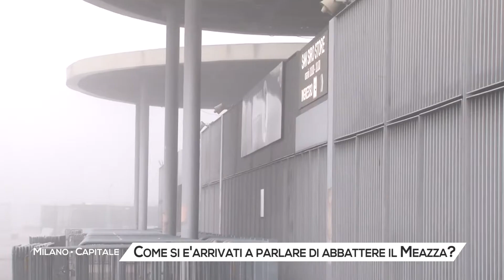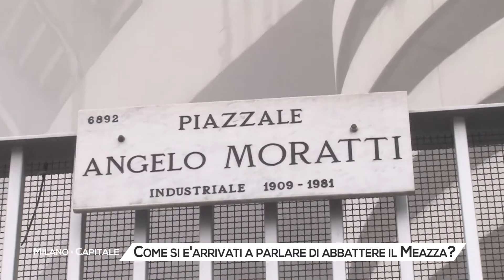Come si è arrivati a parlare di abbattere il Meazza?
La nebbia avvolge le grandi torri, le rampe di accesso si intravedono appena nella scighera milanese. Il Maezza si presenta così in queste mattinate invernali: un gigante seminascosto che attende di conoscere il proprio destino, che viene deciso lontano dal suo prato verde e dai suoi 75mila seggiolini.
Per parlare di qualcosa di concreto, serve aspettare il 2018, con l’arrivo delle attuali proprietà: il fondo americano Elliott per il Milan e la potenza cinese della famiglia Zhang per i cugini nerazzurri.
E si comincia a fare sul serio, al punto che il Sindaco Beppe Sala, che in Consiglio Comunale sta cercando di far approvare il nuovo PGT, sollecita le squadre a decidersi sul nuovo stadio, purché – specifica il primo cittadino - il Comune non finisca per perdere la proprietà del Meazza o averlo vuoto.
Il timore di Sala è il proverbiale cerino in mano: San Siro, che è di proprietà del Comune, costa tra i 5 e i 10 milioni di euro l’anno per la manutenzione ordinaria. Se le squadre cancellassero gli accordi per cui oggi coprono queste spese, oltre a pagare un canone a Palazzo Marino, il Comune si troverebbe con 75mila posti vuoti e un buco in bilancio non indifferente.
Per questo le interlocuzioni sono delicate: le squadre chiedono più volumi per le attività commerciali che girano intorno allo stadio, mentre il Comune cerca di mantenerle all’interno dei limiti imposti dal Pgt e di ricordare alle squadre che il loro investimento, circa 1,2 miliardi di euro, dovrà impattare anche sul quartiere circostante, il più grande agglomerato di case popolari della città.
Quello che però è chiaro fin da subito è che le squadre vogliono un impianto nuovo: riqualificare San Siro non è economicamente sostenibile, spiegano mentre avviano il concorso internazionale da cui sono usciti i due progetti ancora in gioco: gli anelli e la Cattedrale.
Ma ancora nessuno tocca il tabù Meazza, al punto che la possibilità di due stadi non suona come una follia. Non ancora, perché oltre allo stadio, i club vogliono le aree oggi occupate dal Meazza per alberghi, negozi e altre funzioni simili. Per questo il nuovo stadio nascerà dove oggi ci sono un grande prato e una distesa di parcheggi. Al posto di San Siro, ecco un grande parco.
Dopo settimane di tira e molla, però, l’opinione pubblica convince la politica e i club a salvare, almeno in parte lo storico impianto. Rimarranno in piedi le tribune del settore arancione, spogliate del terzo anello e una torre, e saranno inglobati nel grande distretto dello sport che nascerà sulle ceneri del Meazza.
Si arriva così ad oggi, con il Comune che ha acceso il semaforo verde per le opere, seguita, inevitabilmente dalla nascita di comitati che si oppongono all’abbattimento di San Siro, chiedendo un referendum e minacciando ricorsi a Tar e Corte dei conti.
Ma se è vero che il Meazza è patrimonio di tutta la città, è altrettanto vero che è uno dei, se non il, baricentro di un quartiere, quello di San Siro, periferico ma di grande rilevanza per Milano. Siamo andati a chiedere ai suoi abitanti cosa ne pensano dell’idea di perdere il Meazza.